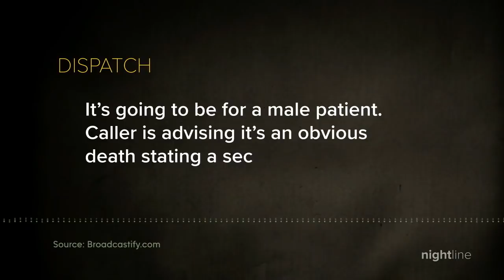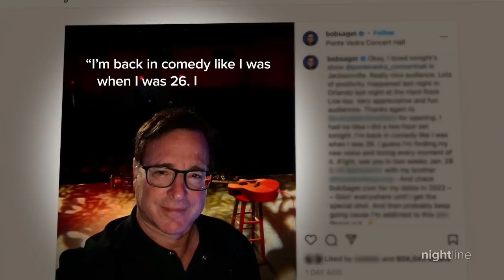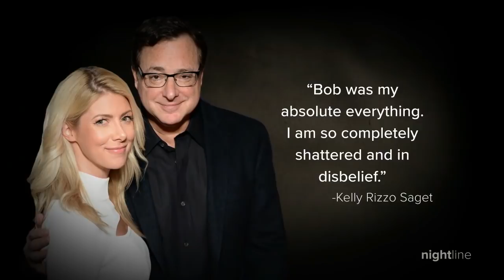Remembering beloved ‘Full House’ actor, comedian Bob Saget | Nightline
Bob Saget personified the average American Dad on the ABC sitcom “Full House” The 65-year-old was found unresponsive in his hotel room and authorities say there are no signs of drug use or foul play.